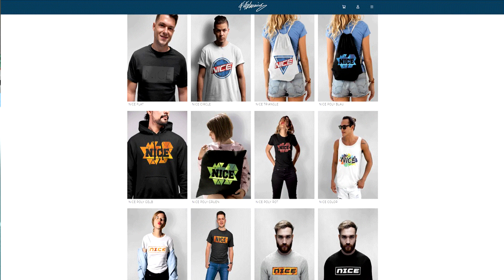Jugend Talent GAUTHIER hat doch nur 89 Talent! - Fifa 20 Karrieremodus Real Madrid #32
Jugend Talent GAUTHIER hat doch nur 89 Talent! - Fifa 20 Karrieremodus Real Madrid #32 Deutsch FifaGaming

DANKE